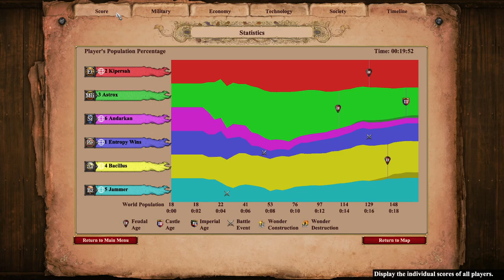Messy Cheese Nomad | Age of Empires 2